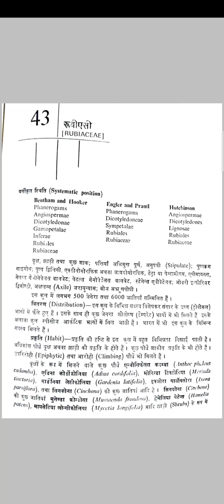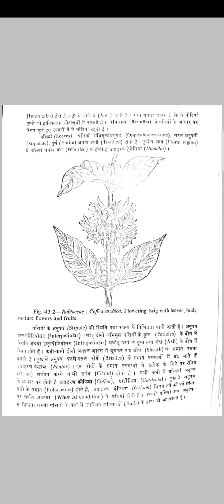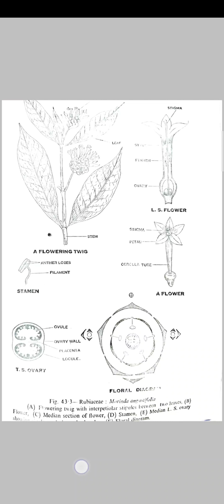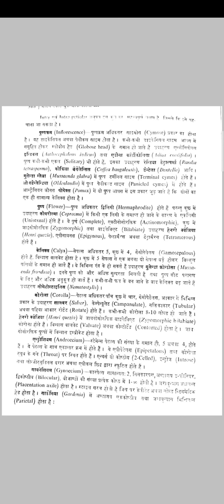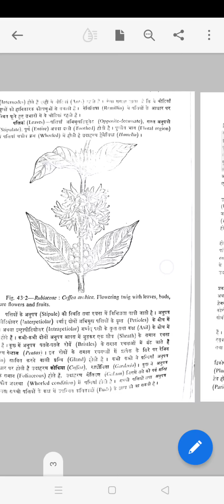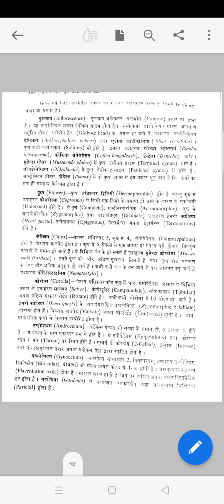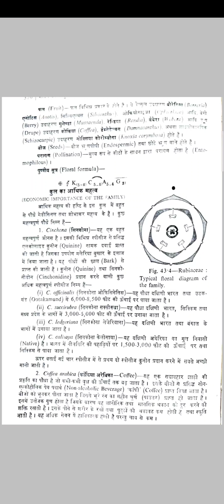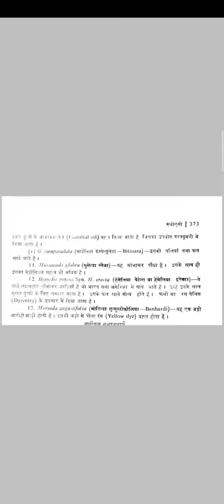Family- Rubiaceae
B.Sc 2 nd yr paper 1